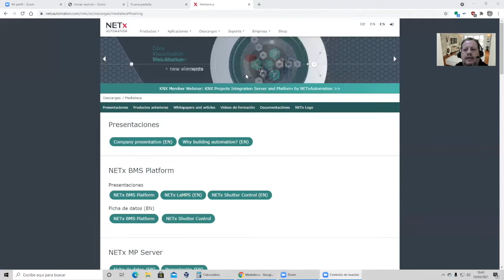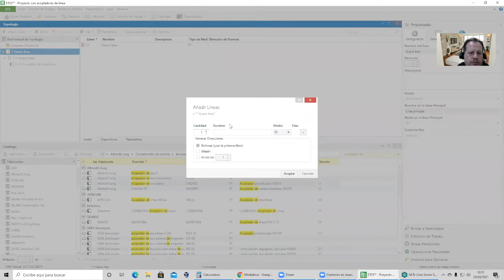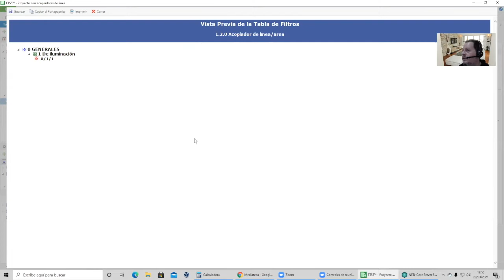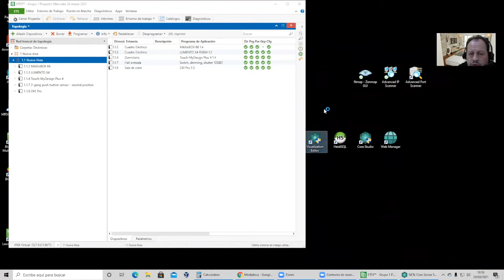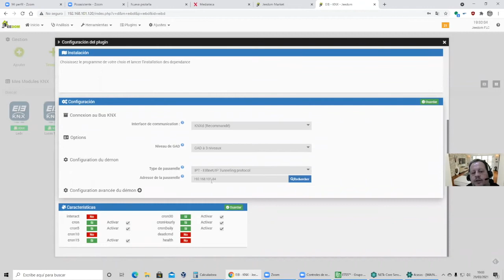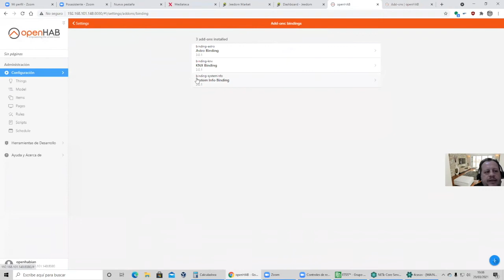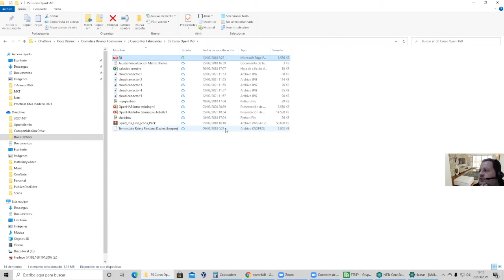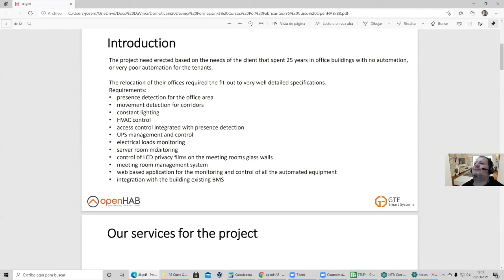Topología y arquitectura KNX. Visualización y control de edificios NetX Automation, jeedom y OpenHAB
Topología y Arquitectura KNX. BMS (Building Management Systems). Introducción a la visualización y control de instalaciones KNX con Netx Automation, jeedom y OpenHAN